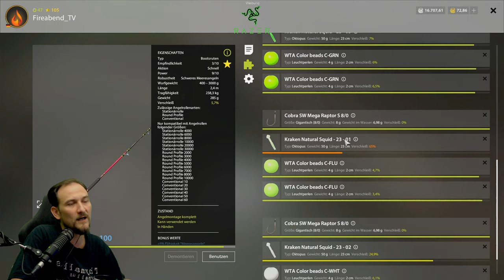Russian Fishing 4 - Nordmeer - Schwertfisch Drill